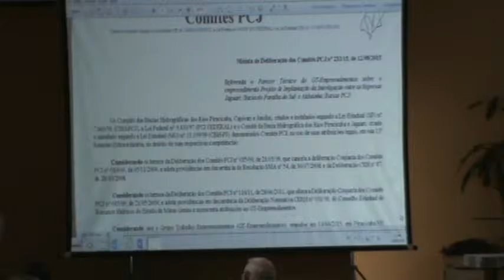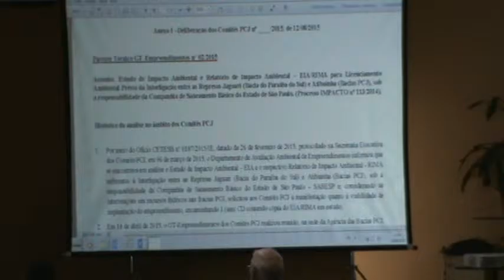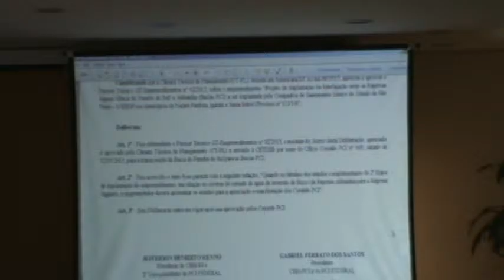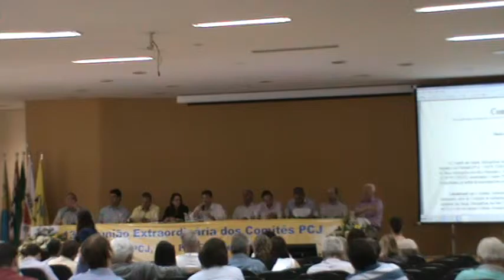Reunião Comitês PCJ dia 12/8/15 (5/16)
Reunião Plenária dos Comitês PCJ para a análise da minuta do documento final aprovado no âmbito da CT-PL e definição do documento final com as propostas dos Comitês PCJ para a renovação da outorga do Sistema Cantareira (NAPA (Núcleo de Apoio ao Professor e ao Aluno), Bragança Paulista/SP)
Data 12/8/15
Horario 9h30
Local: NAPA-Nucleo de apoio ao professor e ao aluno –Bragança Paulista(SP)
13ª Reunião Ordinária dos Comitês PCJ

- Cronograma estabelecido pela ANA e DAEE para a renovação da outorga
- Site da Agência Nacional de Águas - ANA: informações diárias do Sistema Cantareira
- Site da Agência Nacional de Águas - ANA: documentos sobre a renovação da outorga
- Site do Departamento de Águas e Energia Elétrica - DAEE: documentos sobre a renovação da outorga
- Site dos Comitês PCJ: documentos sobre a renovaçãod da outorga

Noticias:
Comitês PCJ reivindicam mais água do Cantareira para o interior de SP
PCJ pede vazão maior em renovação de outorga do Cantareira
Comitês PCJ aprovam proposta e Bacias PCJ vão pedir 10 m³/s do Cantareira aos órgãos gestores.